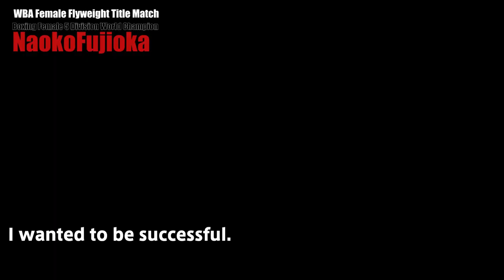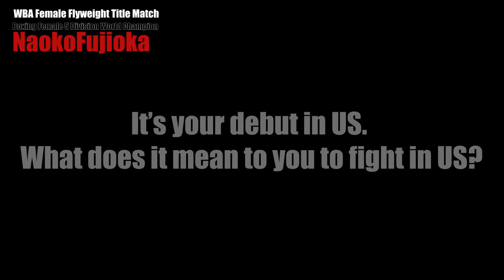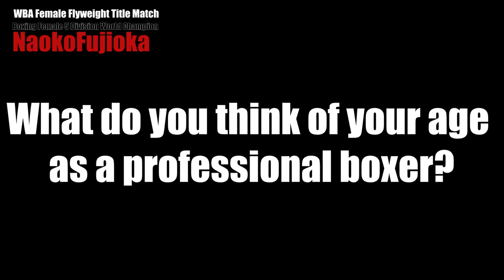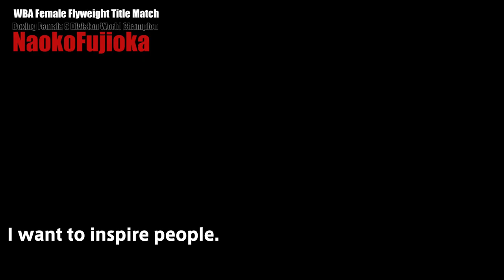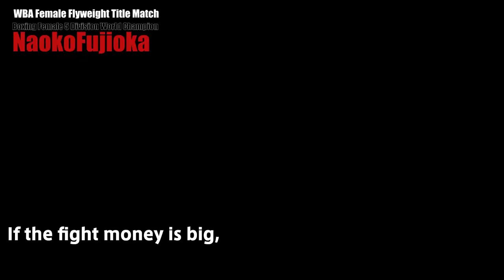Interview with Naoko Fujioka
Naoko Fujioka is to face with Sulem Urbina on Saturday 9th July 2021.
The fight will take place at the Banc of California Stadium in Los Angeles, California United States.

Translation by Kana Sugimoto
Photo by Masanori Murayama
Video Shooting & Editing by Naomi Fujiwara